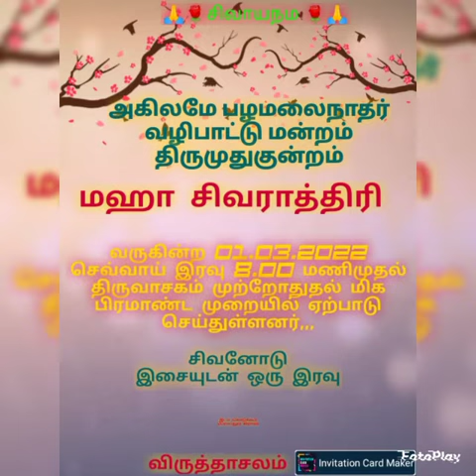மஹா சிவராத்திரி அழைப்பு சிவாயநம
Video from Sivaminteriors1986@gmail.